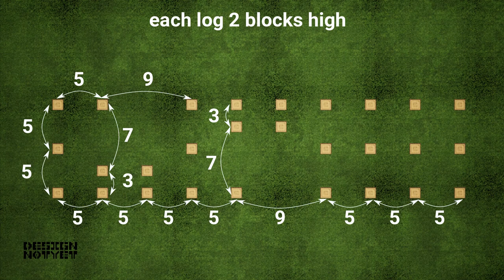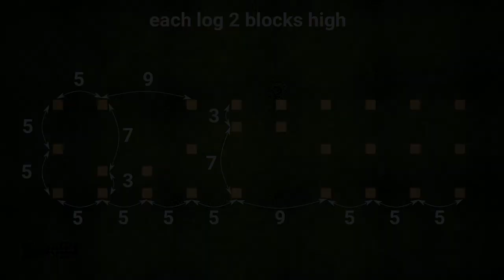Minecraft: a modern fence house tutorial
Construction tutorial of a modern house claded with fence in the game Minecraft.

shader:
Chocapic13

resourcepacks:
faithful

Houston Vibes Score